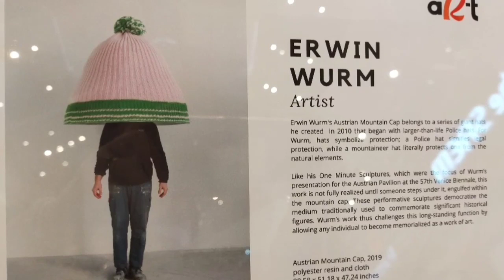ERWIN WURM'S AUSTRIAN MOUNTAIN CAP| WEAR A GIANT BONNET|FLOWER BEAR|GO SALADS|CECIL'S TREATS|VLOG#36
Erwin Wurm Art is at Robinsons Galleria. Take a photo of yourself wearing a giant bonnet. You can also take a picture with a big flower bear and have a breakfast smoothy @Go Salads.